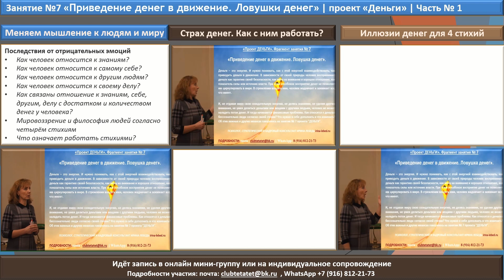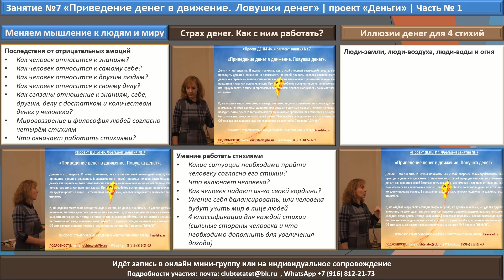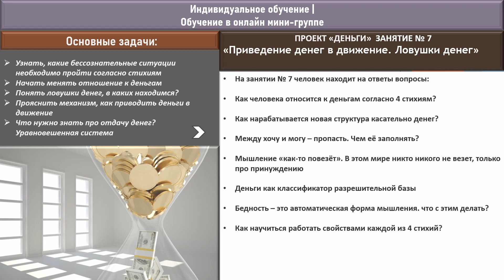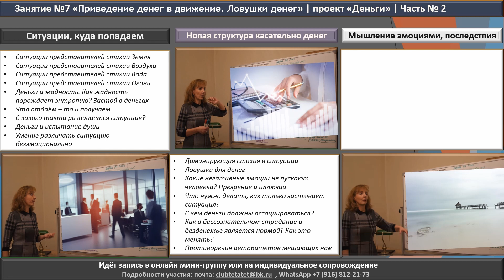Как происходит приведение денег в движение? - занятие №7 | проект "Деньги"